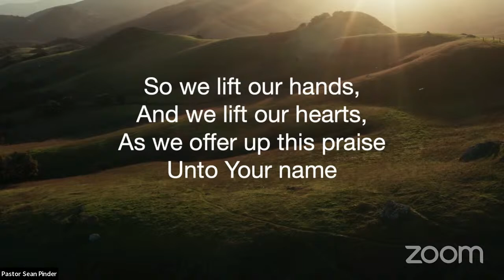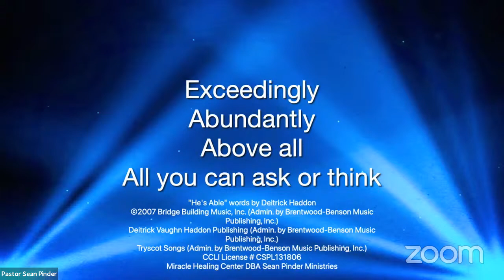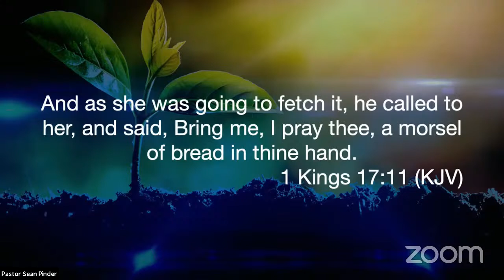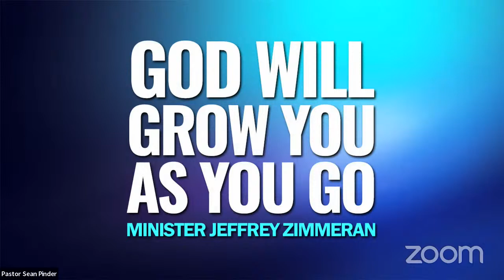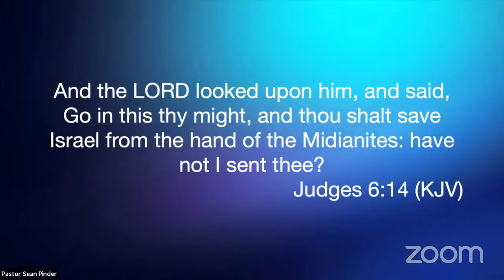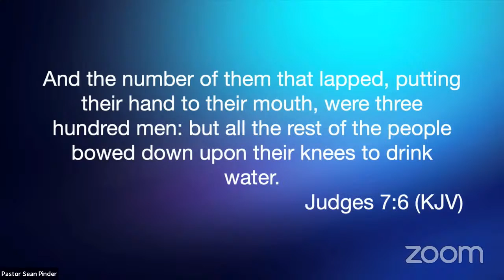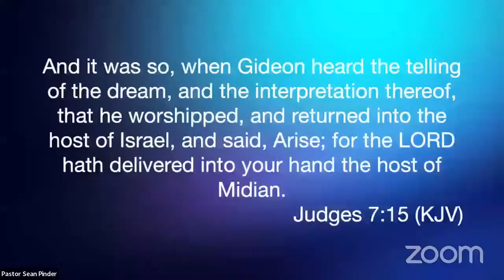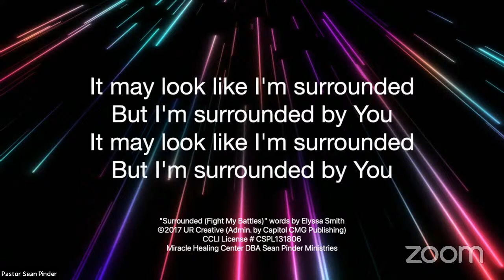God Will GROW You as You GO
In this inspiring service, discover how God can transform your life and lead you to victory as you step out in faith. Learn how God will grow you as you go, just like how He gave Gideon victory over the Midianites. Allow this message to uplift your spirit and ignite a newfound sense of purpose and trust in God's plan for your life. Watch now and be reminded that God gave Gideon victory - and He can do the same for you!